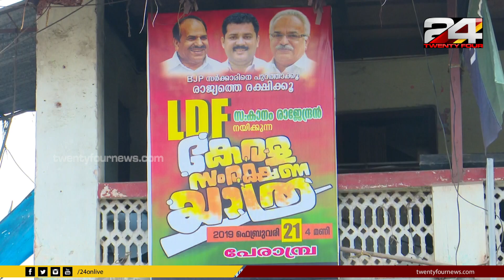വടകര സീറ്റ് ആവിശ്യപെടാൻ ഒരുങ്ങി ജനാതിപത്യ ജനതാദൾ എൽ ജെ ഡി | 24 Special